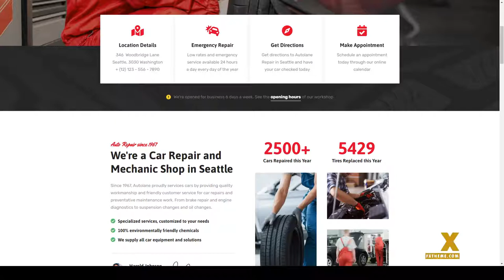Autolane - Car Mechanic WordPress Theme motor garage body shop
Compatible With Elementor, Elementor Pro, WooCommerce 5.1.x, WooCommerce 5.0.x, WooCommerce 4.9.x, WooCommerce 4.0.x, WooCommerce 3.0.x, WPML

 Framework Underscores

 Columns 4+

 Layout Responsive